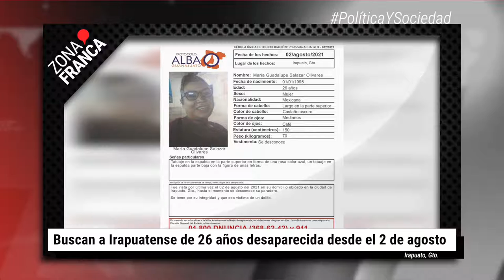Últimas víctimas por COVID en Guanajuato no estaban vacunadas | BrevesDeLaZona📰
Te traemos lo más destacado de Guanajuato
- Buscan a Irapuatense de 26 años desaparecida desde el 2 de agosto.
- Víctimas por COVID en últimas horas en Guanajuato no estaban vacunadas.
- Será Alejandra Gutiérrez coordinadora nacional de Alcaldes del PAN.